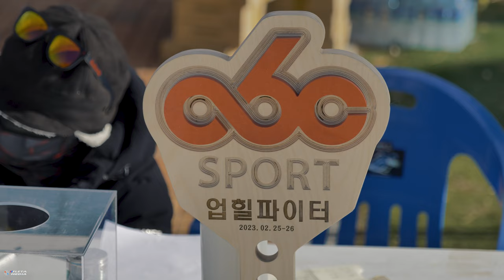엔듀로 바이크 스노우 내구레이스 - ABC SPORT 태백 오투리조트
태백 오투리조트에서 열린
ABC SPORT 배 스노우 페스티벌 중
엔듀로 바이크 내구레이스 영상입니다.